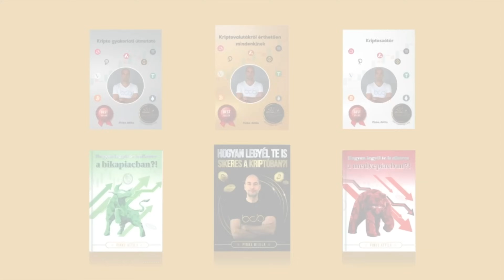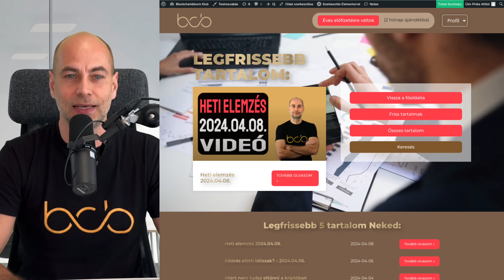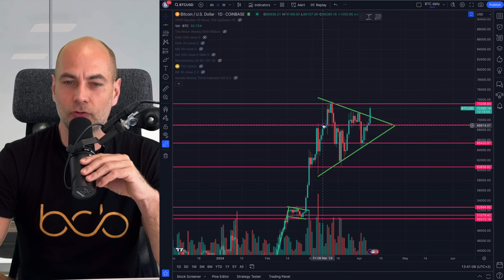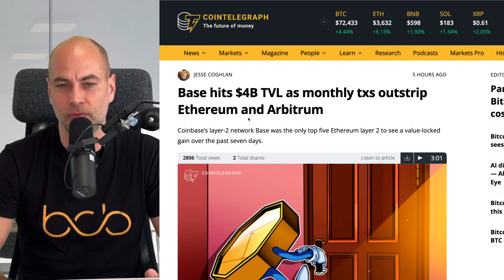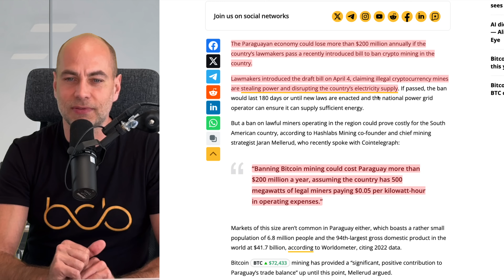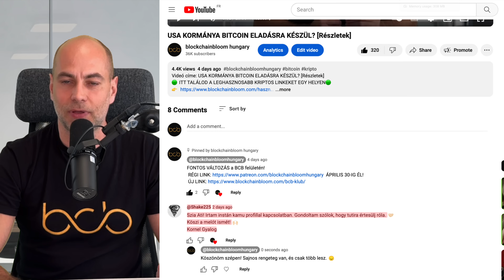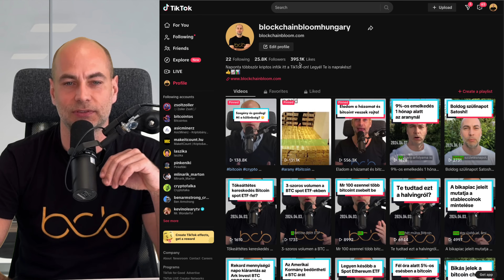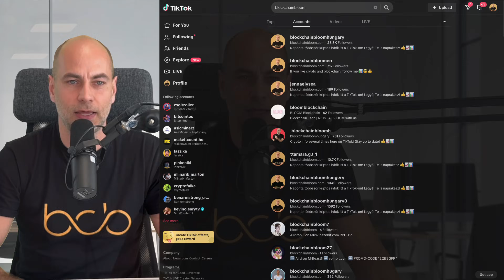BITCOIN KITÖRÉS MOST! [Részletek]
Videó címe: BITCOIN KITÖRÉS MOST! [Részletek]
🟢 ITT TALÁLOD A LEGHASZNOSABB KRIPTOS LINKEKET EGY HELYEN🟢

00:00 Kezdés
04:18 Kriptovaluta piaci helyzetjelentés
05:00 Bitcoin kitörés most
08:15 A be- és kiáramlások a bitcoin spot ETF-ekbe
09:57 Bitcoin a Google Trends-ben
10:55 Meme coinok a Base hálózaton
14:11 Paraguayban lehet betiltják a bitcoin bányászatot
15:44 Kérdezz - felelek (Tegyél fel kérdéseket a kommentekben a videó alatt, és ebben a részben megválaszolom azokat, a következő videóban.)

✅  BCB KLUB, ahol exkluzív interjúkat találsz külföldi és magyar kripto szakértőkkel. Valamint folyamatosan töltök fel altcoin, oktató, heti elemzés és egyébb videókat is! Sőt, VIP tagként a kérdéseidre 24 órán belül személyesen válaszolok!